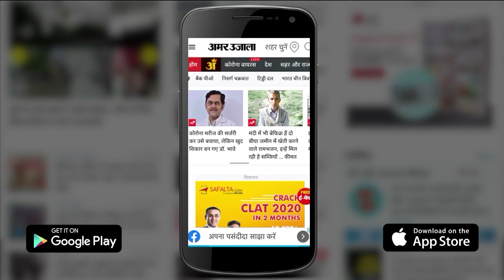अब 22 अप्रैल तक न्यायिक हिरासत में रहेंगे नवाब मलिक । देश दुनिया की बड़ी खबरें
अब 22 अप्रैल तक न्यायिक हिरासत में रहेंगे
यूपी में सार्वजनिक जगह पर मास्क लगाना अनिवार्य
INS विक्रांत हेराफेरी मामले में पूछताछ के लिए पेश हुए सोमैया